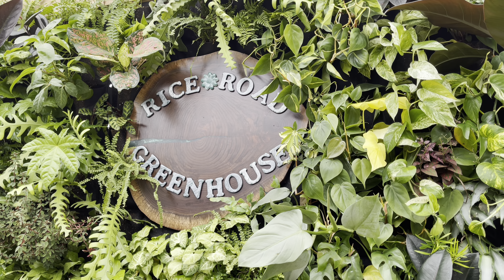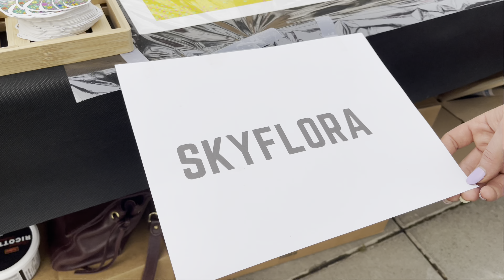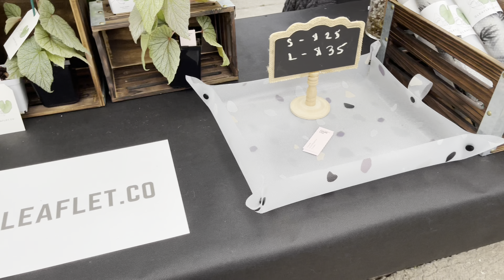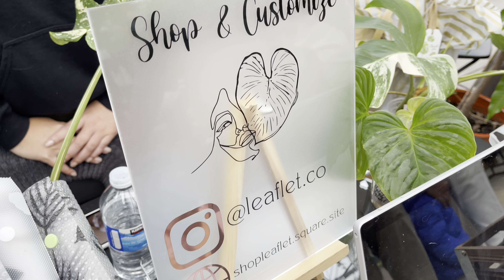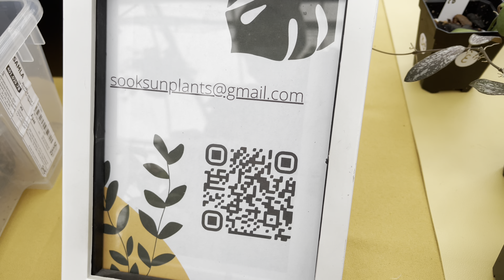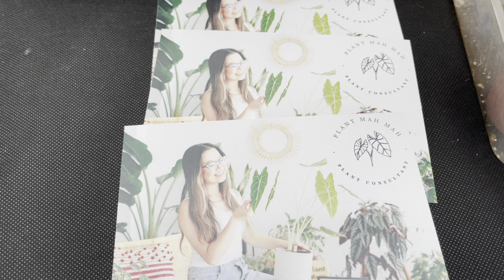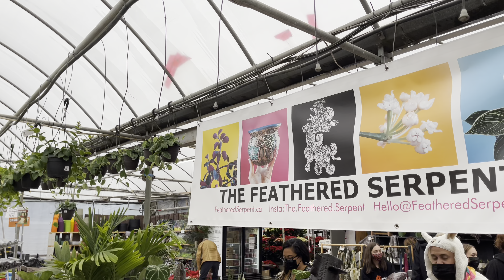Plant shopping @ Niagara Botanical convention ( Hoya, Hoya, Hoya 👌)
Hi Plant Friends, it was a supper day at Rice road greenhouse.